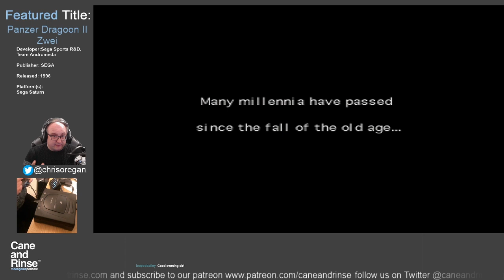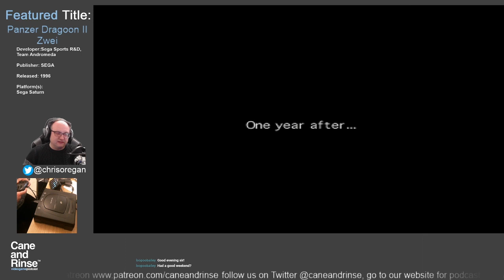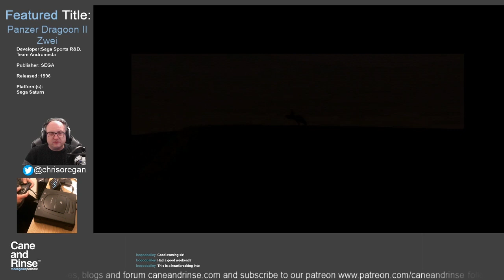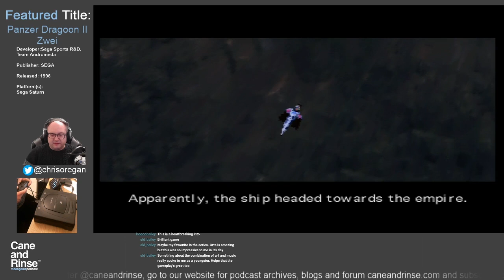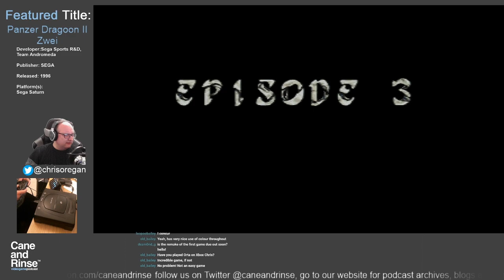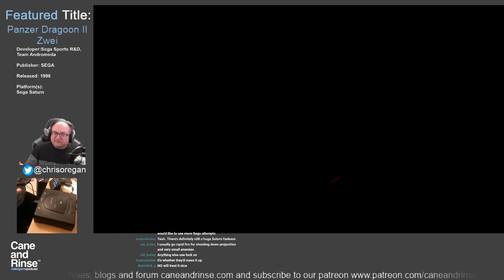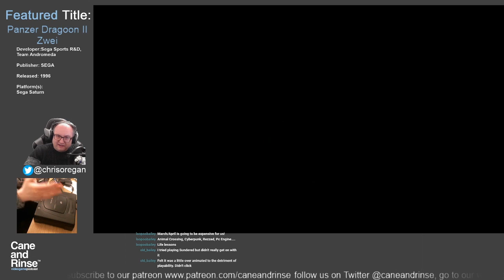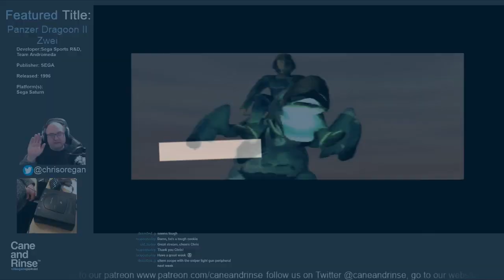Cane and Rinse Streams Episode 54 - Panzer Dragoon II Zwei on the Sega Saturn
One of the most celebrated games for the Sega Saturn is Panzer Dragoon II Zwei. An on-rails shooter with branching paths and a mutating dragon that alters depending on the style of play.

This stream does feature the BrawlerGEN controller by Retro Fighters. It's a hybrid controller for the Mega Drive and Saturn. You can see more of their hardware

This video is an archive of a Twitch stream that was aired on 12th January 2020 at 8pm GMT. You can follow the Cane and Rinse Twitch streaming channel here: